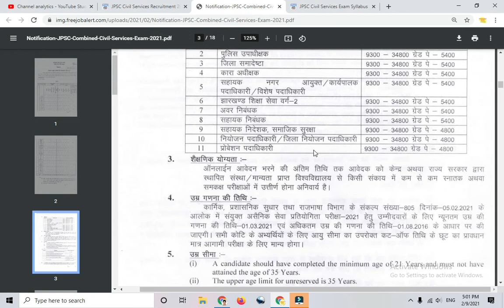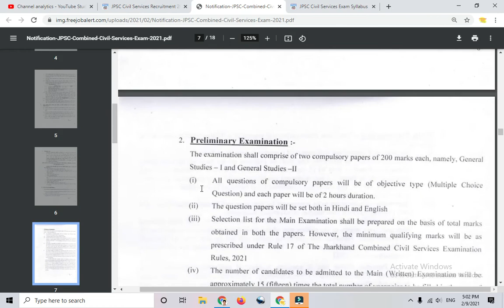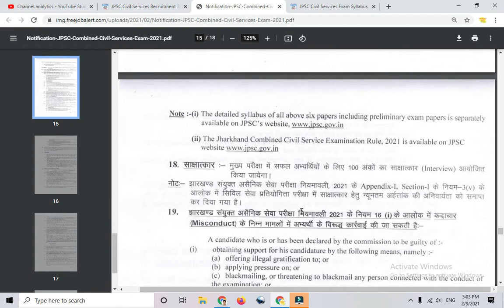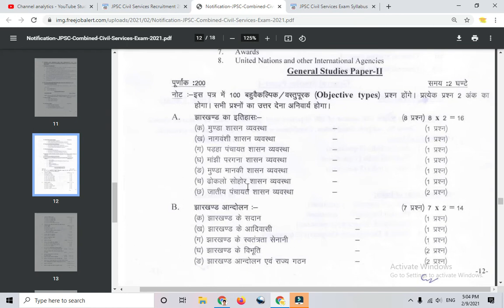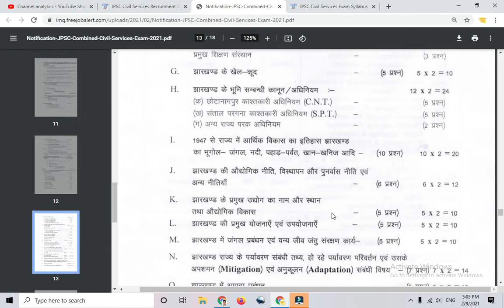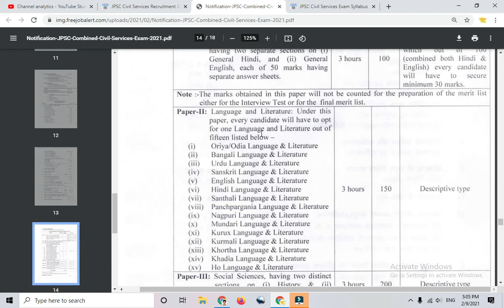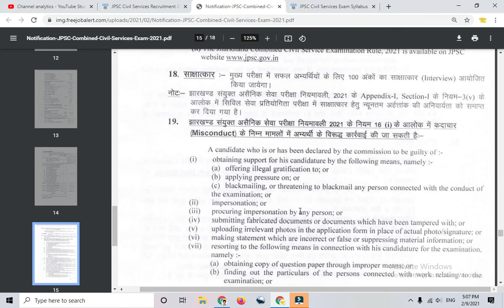JPSC Combined Civil Services Exam Online Form 2021 Official Notification Out | Syllabus All details